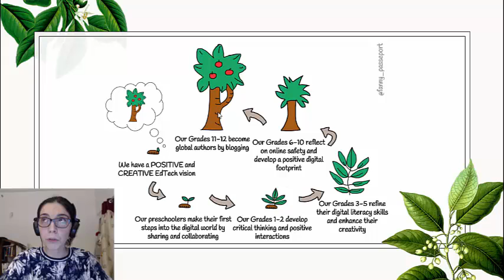12 The Digital Citizenship Ecosystem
12  The Digital Citizenship Ecosystem